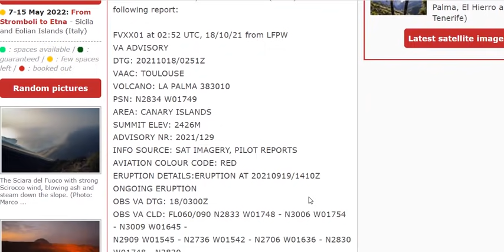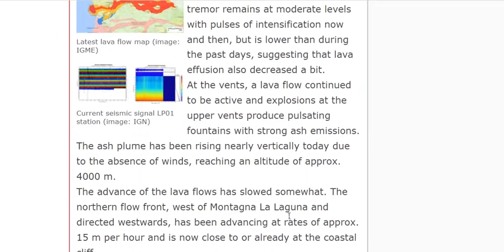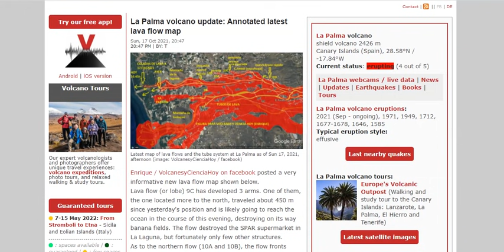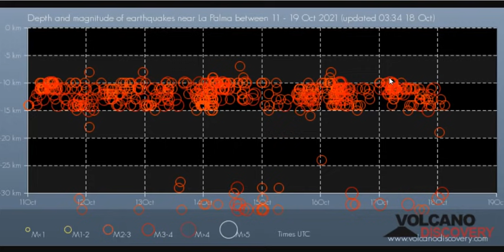La Palma Volcano Update: Eruption Continues With Decreased Activity - Annotated Lava Flow Map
La Palma Volcano Volcanic Ash Advisory: ERUPTION AT 20210919/1410Z ONGOING ERUPTION OBS VA DTG: 18/0300Z

Bitcoin: 17NV3vtcQhRnsRnjckCcYkKVEUcnirKQ62